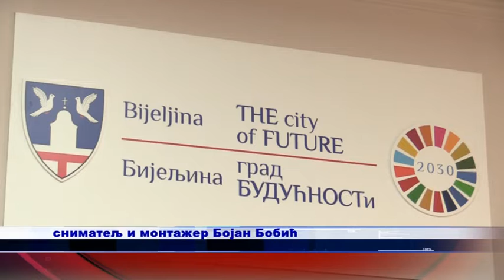PRES PROSTORNO UREĐENJE GRADA BIJELJINA 20 12 2021